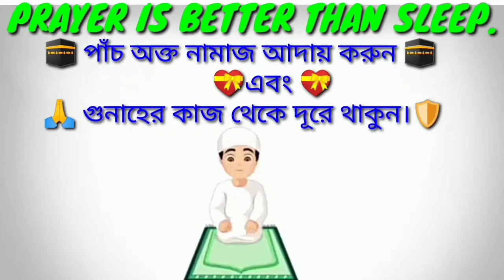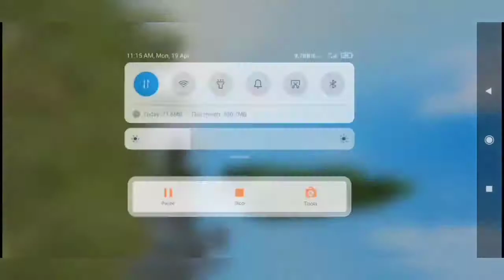Solo vs squad free fire || Garena free fire || Total gaming op gameplay || Team Legend Yt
Solo vs squad. solo vs squad free fire korte hoy? solo vs squad op gameplay. total gaming. mr triple r. Total gaming op gameplay. mr triple r op gameplay. Team legend yt .garena free fire. free fire.solo vs duo.

clash squad match headshot video.clash squad match headshot trick. Free fire ranked match headshot trick.x man gamer headshot video.  Best clash squad ranked match headshot video.clash squad video.free fire headshot video.

So Don't miss Live stream " team legend yt  " First subscriber my channel.

√FOLLOW ME‌
Team legend yt :-